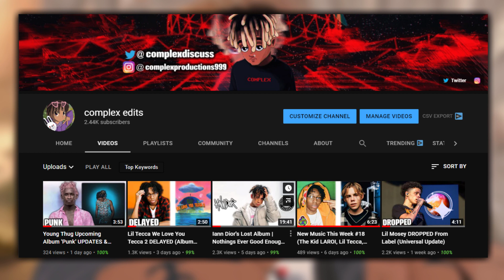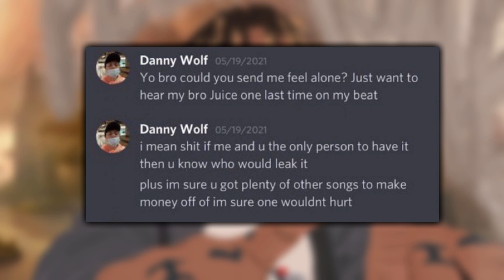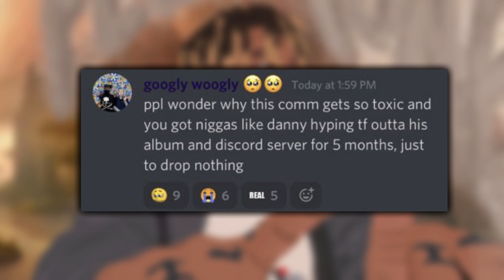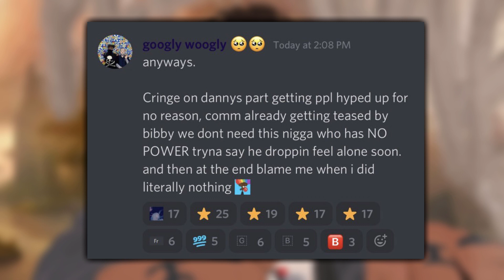Juice WRLD Feel Alone DROPPING Update (Googly vs Danny Wolf)